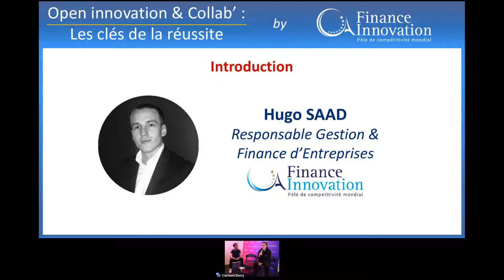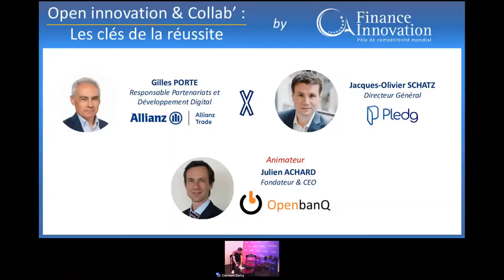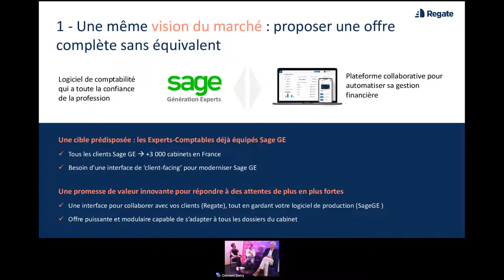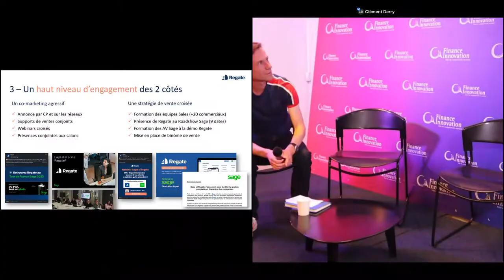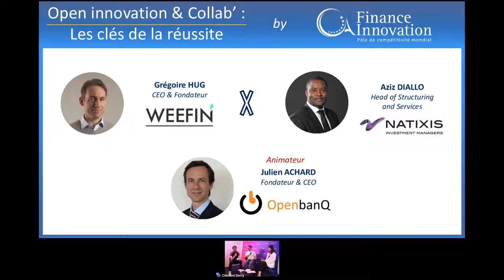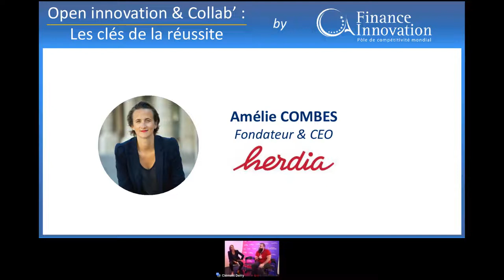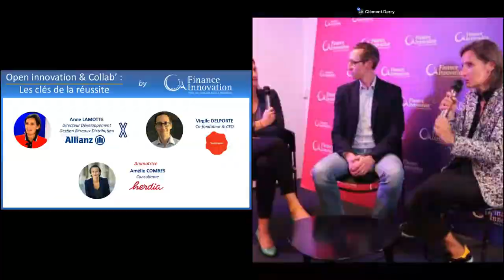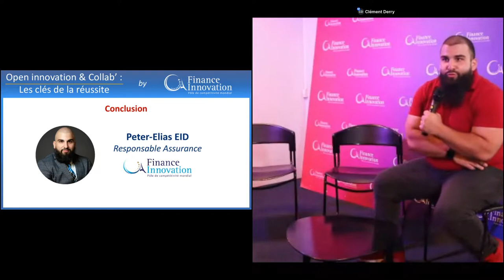Open innovation & Collab' : Les clés de la réussite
Au cœur de la transformation technologique qui touche la sphère financière, nombre de grands comptes et de Fintechs membres du Pôle Finance Innovation nouent chaque année de nouveaux partenariats pour révolutionner le secteur, en proposant d'accélérer leurs capacités d'innovation pour concevoir un produit innovant commun. Ces acteurs peuvent ainsi créer des synergies et augmenter leur croissance.

Afin de promouvoir ces collaborations et de permettre d'exploiter une meilleure intelligence collective de notre écosystème, nous lançons le 30 juin prochain une nouvelle édition de cet événement.